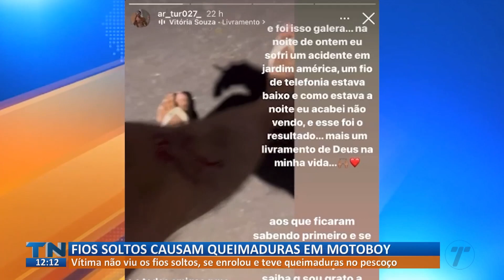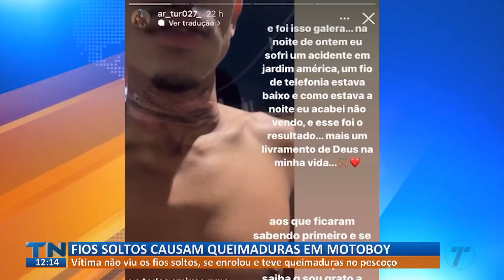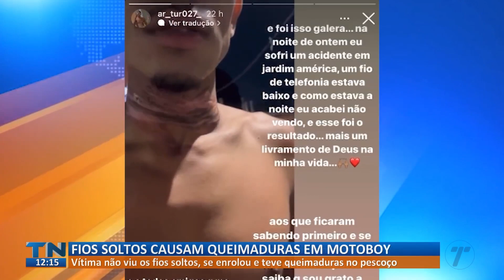Motoboy sofre queimaduras após se enrolar em fios soltos em Cariacica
Caso aconteceu em Jardim América.